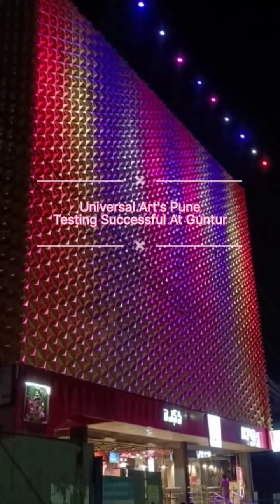Lighting Project Successful at Guntur